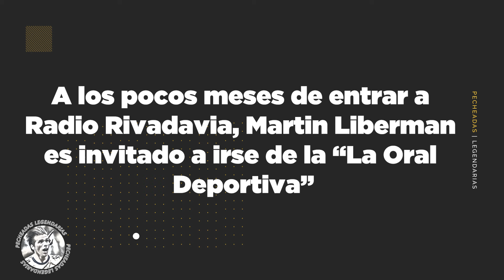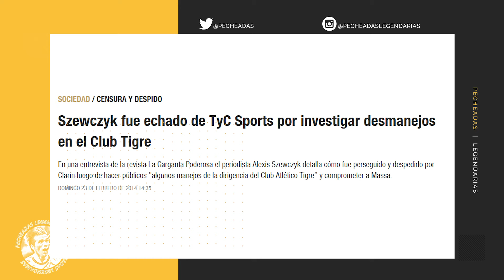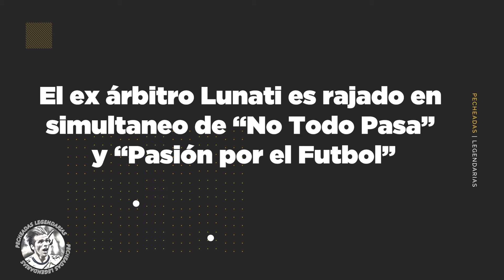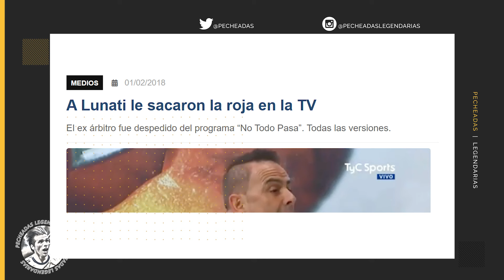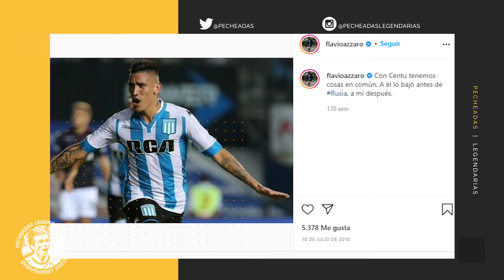Los despidos mas polemicos en el Periodismo deportivo Argentino (PARTE 3)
Conoce la historia de Los despidos mas polémicos en el periodismo deportivo argentino Parte 3

No hacemos juicio de valor, ni damos opiniones. Solo contamos historias.